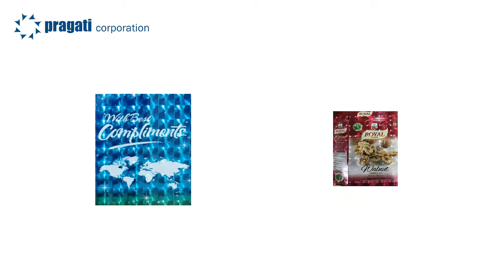3D thermal lamination film (metallized) | 3D Lens Lamination Film (metallised) | Pragati Corporation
In this video we show 3D lens thermal lamination film (metallised) with their applications to feel your product more enhance and eye-catchy.

Hello Friends this video is all about lamination films/sheets/paper used in offset industry.

We are the Leading Distributors, Representatives & Importers for all kinds of:

- Lamination Films (Thermal & Wet)

- Lamination Adhesives

- Speciality Films

- Window Patching films

- Speciality Papers

- Speciality UV Coating

3D thermal lamination film (metallised) | 3D Lens Lamination Film (metallised) | Pragati Corporation